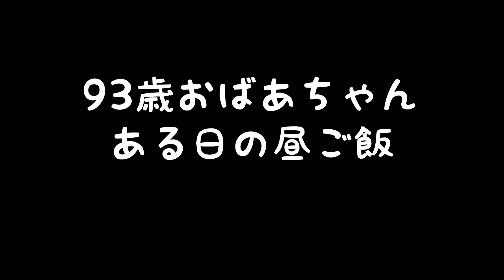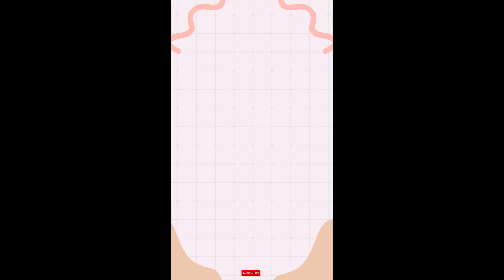93歳おばあちゃん ある日の昼ご飯 焼きおにぎり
旅行から帰って疲れてしまった翌日、昼ご飯はシンプルに焼きおにぎりです。こんな簡単な料理がなんと美味しいことでしょう。幸せとはふとした日常にあるのだと思います。